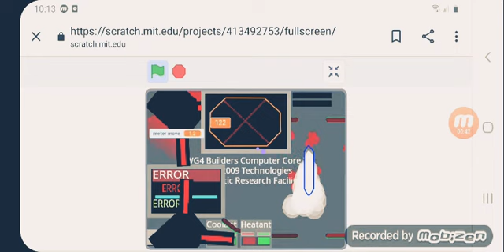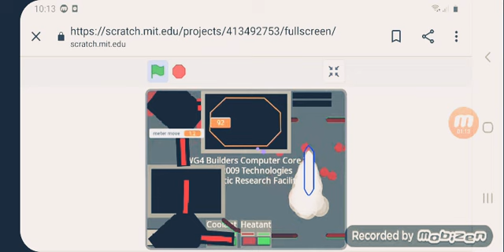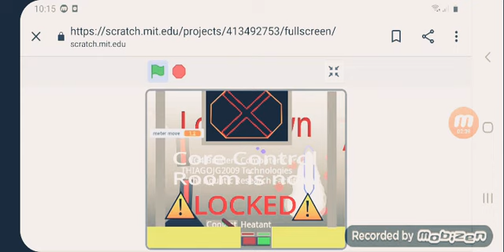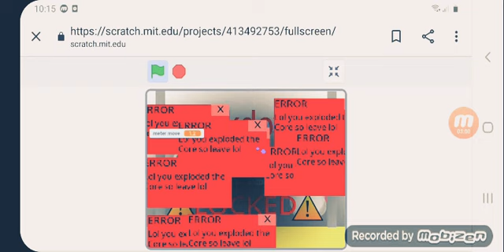SWG4 Builders Computer Core 37 Meltdown Roblox